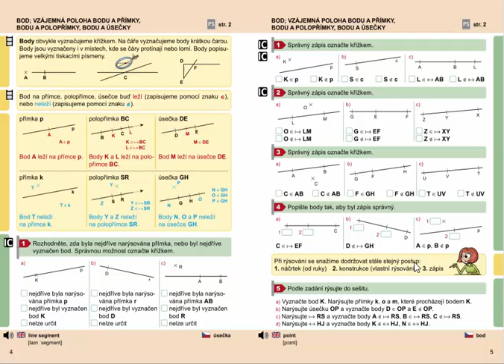Rýsování (náčrtek, konstrukce, zápis), Geometrie pro 4.ročník, str. 5, cv. 5a